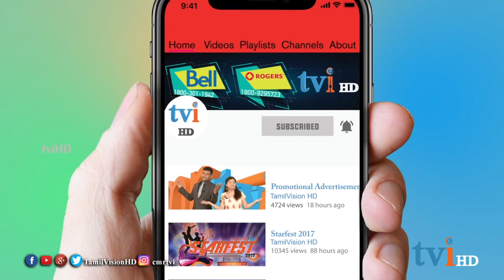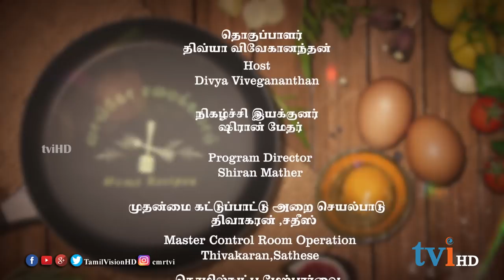Creme Brulee Recipe in Tamil | Cooking Show | tviHD வாங்கோ சமைக்கலாம் | Episode 52 | Canada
இவ்வாரம்  "வாங்கோ சமைக்கலாம்" நிகழ்ச்சியில் Creme Brulee செய்வது எப்படி என்று விளக்குகிறார் திருமதி . ஷரோன் கேப்ரியல் .

Episode 52 featuring the receipe for making Creme Brulee  by Sharon Gabriel.